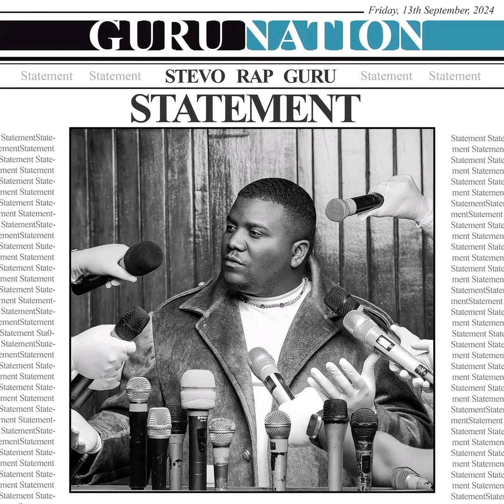Stevo - Nkala Zee ( Statement Album)